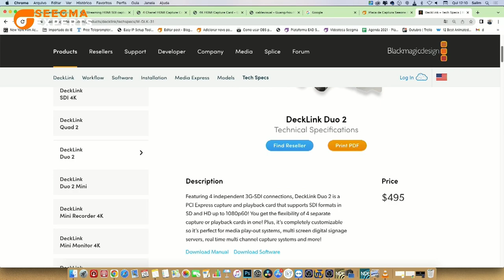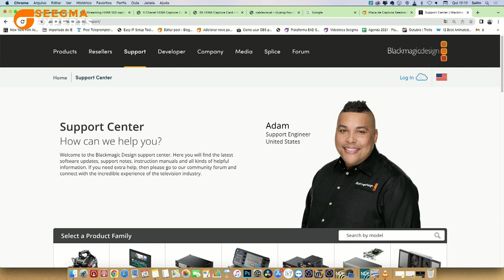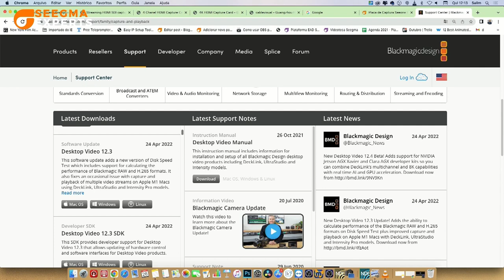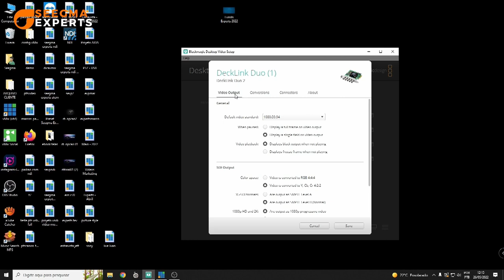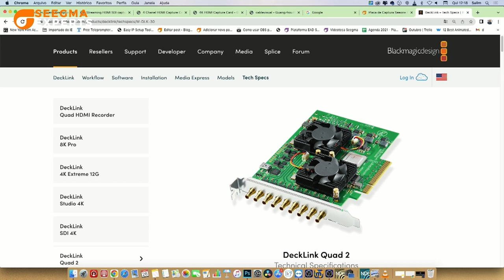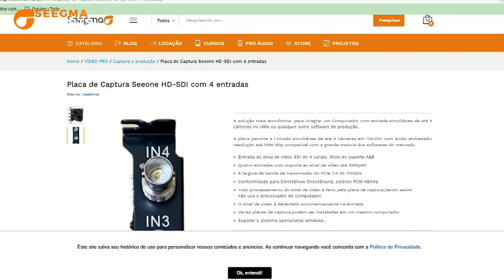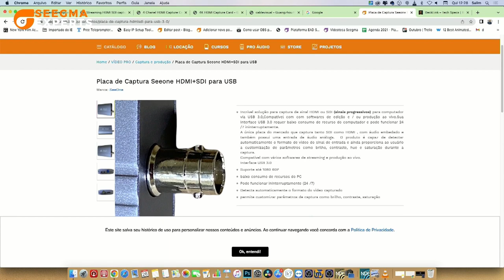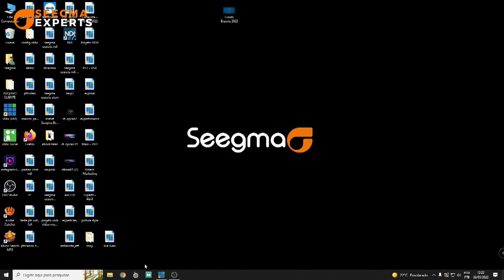Quais placas de captura devo utilizar para transmissão e streaming?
Seegma Experts - Quais placas de captura devo utilizar para transmissão e streaming?

00:00 - Introdução
00:43 - Um pouco do nosso setup
01:09 - Características da placa Decklink Duo2
02:26 - Decklink na prática
02:42 - A melhor forma de integração da placa
O que as placas da Blackmagic tem em comum?
04:13 - Utilizando o software de configuração
05:16 - Configuração da placa de vídeo no Vmix
06:23 - Decklink Quad2 e seus benefícios
08:58 - Placas de captura SeeOne - excelente custo/benefício
10:00 - Integração OBS e placa de captura
10:59 - Dica Seegma
11:10 - Conclusão
12:00 - Erros de gravação
Links relacionados: